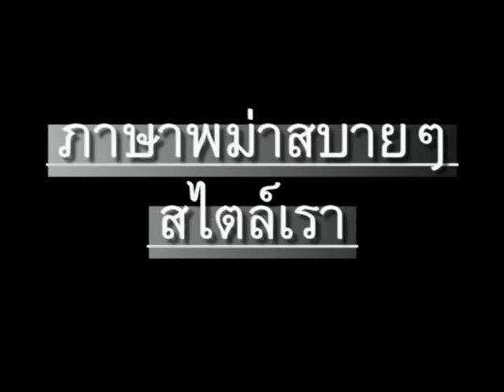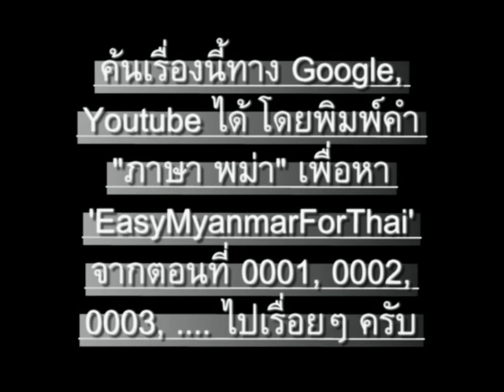ภาษาพม่า ตอน9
ภาษาพม่า (เมียนมา) สบายๆสไตล์เรา ตอน 9 - สบายดีไหม // 'Learn Myanmar' for Thai speakers. CC: BY-NC-SA // ภาษาพม่าเรียง "ประธาน+กรรม+กริยา", คำขยายส่วนใหญ่ ใส่ไว้ข้างหน้า // ไวยากรณ์พม่าคล้ายภาษาญี่ปุ่น และมักจะมีอะไรที่ตรงข้ามกับภาษาไทยเป็นส่วนใหญ่